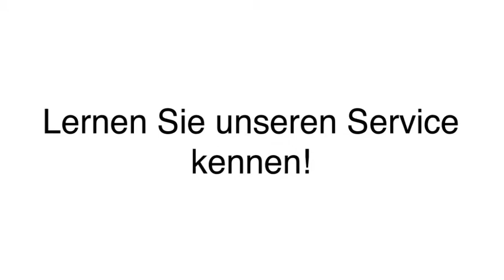Trockenbau Renovierungen in Donaueschingen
Arslan Kamil Altbausanieruing in Donaueschingen ist Ihre erste Wahl, wenn Sie nach Trockenbau oder Renovierungen suchen. Für mehr Informationen erreichen Sie uns unter der Telefonnummer (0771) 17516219 . Besuchen Sie uns auch unter der oben genannten Webadresse!